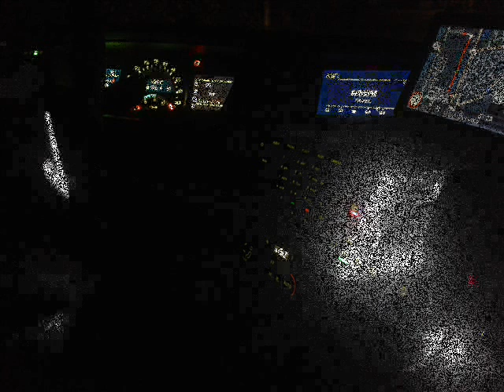New Volvo FH - Herbert Sas Transport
Met dank aan Mike en Herbert